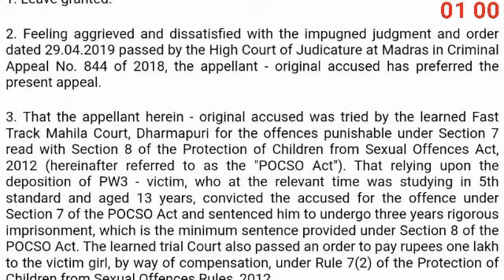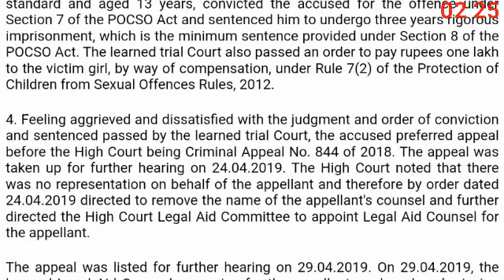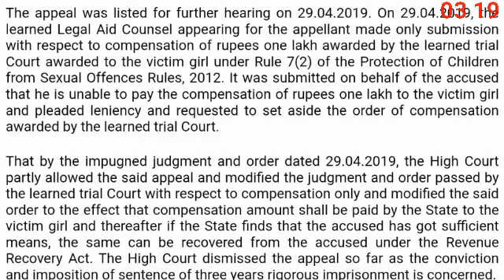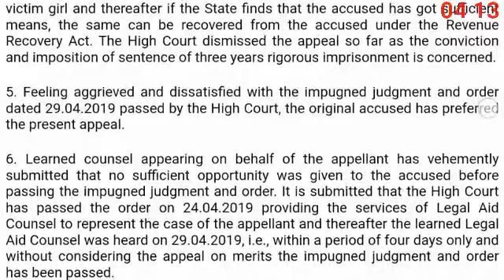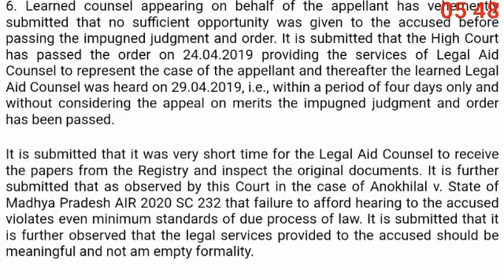Original Judgment Dictation |Legal Shorthand Dictation | 665 words | 110 WPM